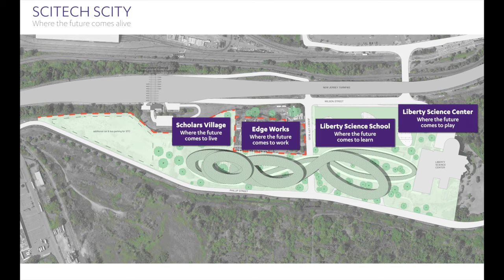LSC CEO Paul Hoffman Presents SciTech Scity to Jersey City Council Caucus (1/9/17)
On January 9, 2017, Liberty Science Center president and CEO Paul Hoffman presented SciTech Scity to the Jersey City Council Caucus. SciTech Scity is the bold initiative by LSC and Jersey City to turn 16 acres of undeveloped city land into a community of people and companies that come together to invent the future. This is an excerpt from the caucus meeting.